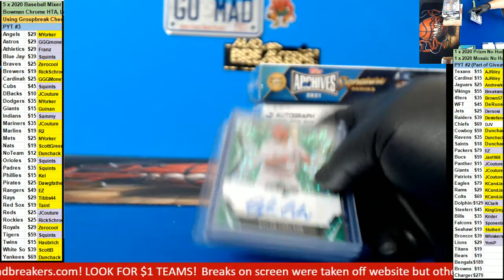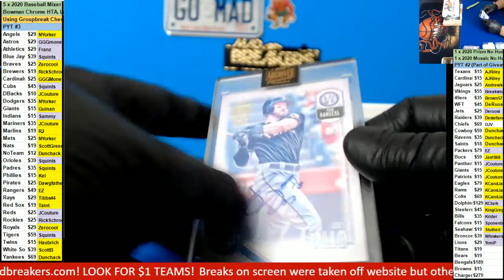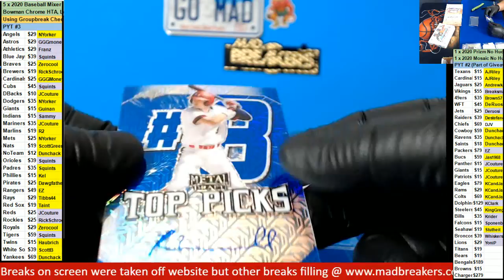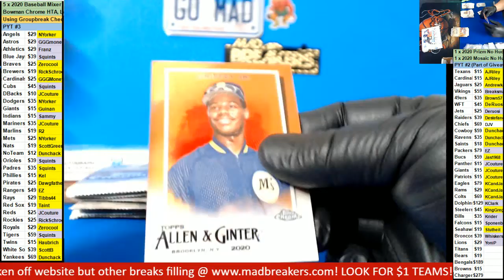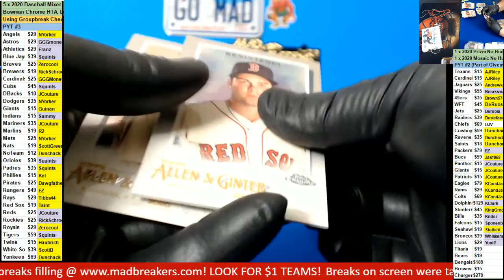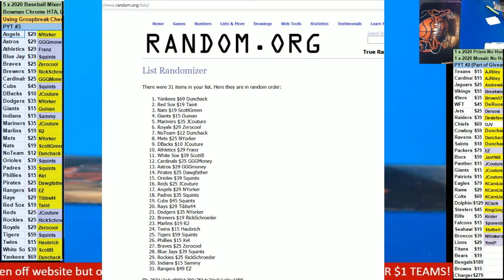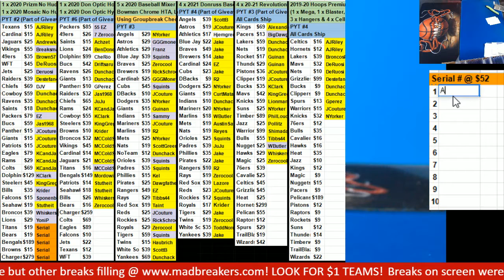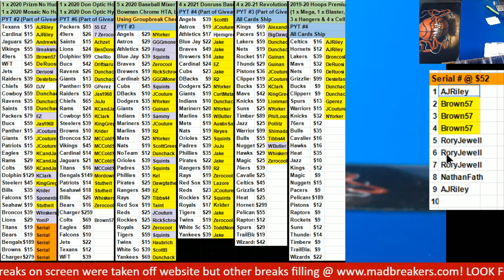03 18 2021 PYT #3 5 box 2020 Baseball Mixer